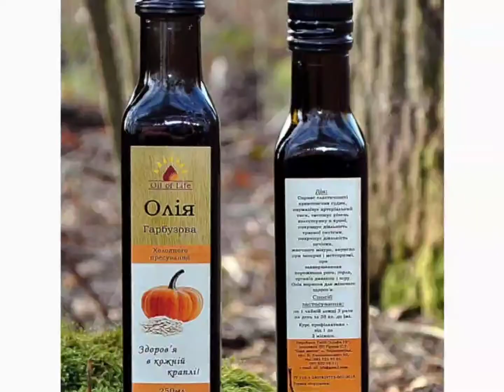ТРОЇЦЬКІ ГАРБУЗИ | ГАРБУЗИ МОЄЇ РОДИНИ | ВІДЕО НА ЗАВДАННЯ З БІОЛОГІЇ